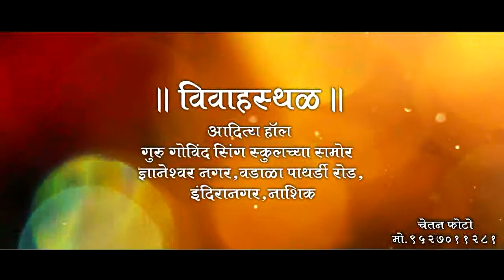Geet family video